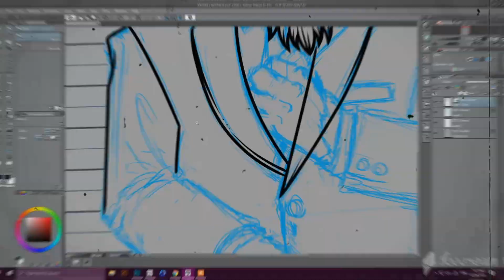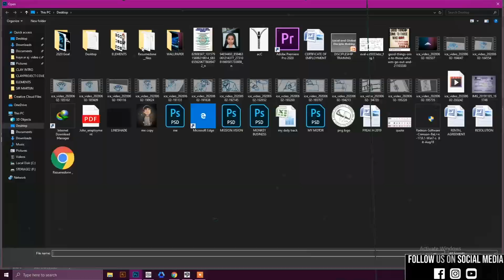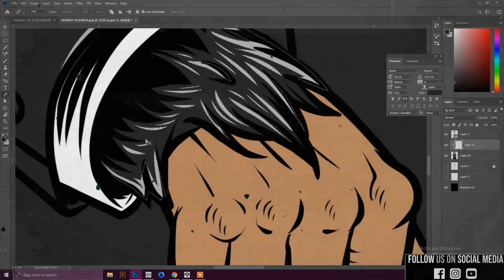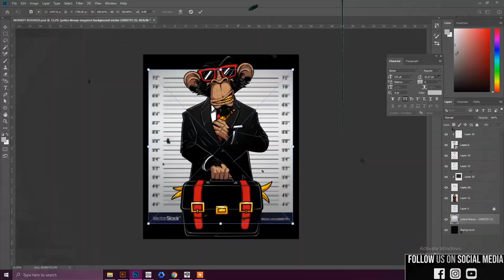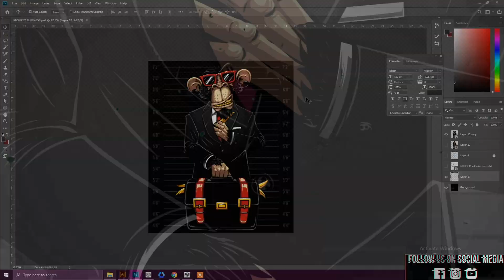Speed Art T-Shirt Design | MONKEY BUSINESS | Photoshop x Clip Studio Paint 2020